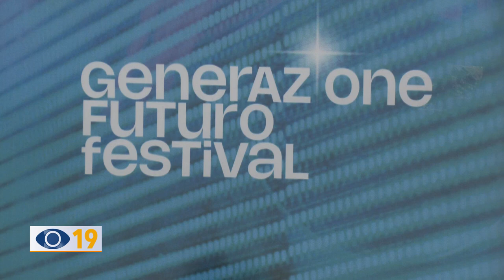Trincia, Fartade e Davì a “Generazione Futuro Festival”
A Palazzo Bracci Pagani, dal 21 al 23 giugno, torna a Fano “Generazione Futuro Festival”. Saranno ospiti: Adrian Fartade, youtuber e divulgatore scientifico, Daniele Davì, tiktoker e attore, e Pablo Trincia, giornalista, scrittore e podcaster.